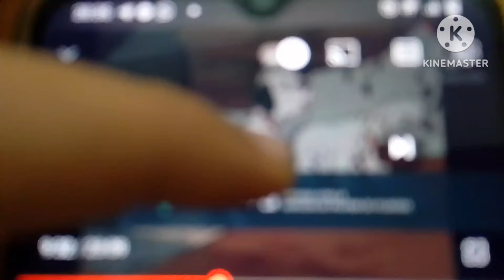DO THE ROAR DisneyNintendoman 309 Crossover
all chatacters Belongs Their Respective Owers
Mickey mouse Ducktales kiff Winnie The Pooh the buzz Maggie bambi 101 Dalmatias Galaxia Wander Sofia First Elena Avalor Belongs To Disney
La vida moderna Rocko Rugrats Belongs To nickelodeon
death at a funeral Belongs To cine clips
And others Belongs To Cine clips
South park Belongs To Comedy Central
Hop The Tale Of Desperaux Belongs To universal Animation
hello Kitty Súpercute Adventures Hello Kitty Súper Style Belongs To sanrio co Ltd
Happy tree friends Belongs To modowis
un Chow mas El increíble mundo de gumball miau jovenes Titanes Go! Belongs To Cartoon Network
Caillou Belongs To Plotagon
luigi's Mansion 3 new super Mario Bros U Donkey Kong tropical Freeze Belongs To nintendo
Donkey Kong country Belongs To nintendo Nelvana pure west
toy Story cars Belongs To pixar Animation Studios
Open Season Belongs To Sony Pictures Animation
crash Bandicoot 4 Lt's About time Belongs To Toys for Bob
Shrek Forever After Belongs To Dreamworks Animation